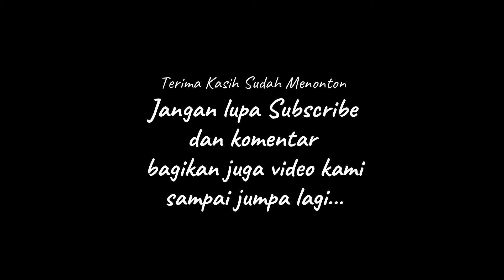Ya imamarusli - Hadroh Miftahul iman | By Majlis Abah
video dokumentasi hadroh miftahul iman tampil di kampung bunut di kediaman Bapak Endus pernikahan anaknya yang bernama Neng sifa pada hari minggu 09 agustus 2020,sore hari.
video real atau asli tanpa sentuhan editing, tanpa color corection, color grading dan audio mixing. asli rekaman dari hp android realme 5 pro.

kepoin ajah silahkan